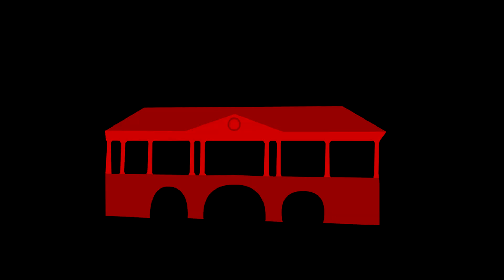ILoveLeiden.com - Noorderliefde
Voel je vrij tijdens het Noorderliefde festival in Leiden Noord, op Bevrijdingsdag.